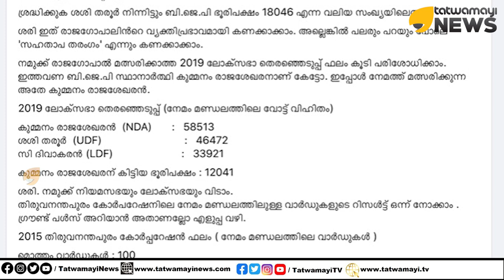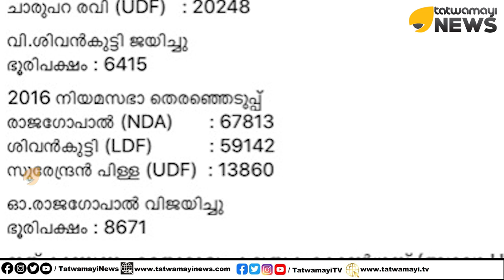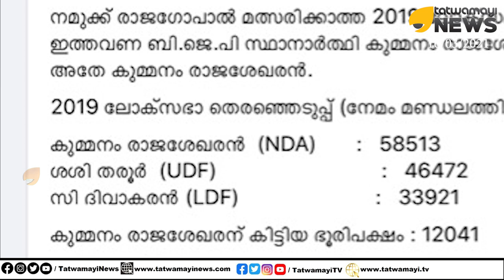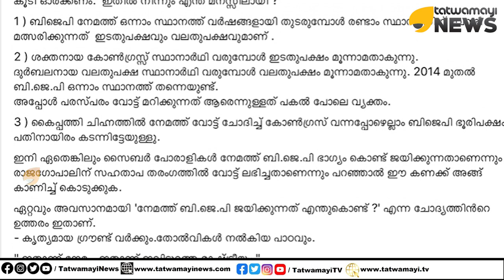നേമം കേരള ബിജെപിയുടെ ഗുജറാത്ത്‌ തന്നെ!കാരണം ഇതാണ്...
നേമം കേരള ബിജെപിയുടെ ഗുജറാത്ത്‌ തന്നെ!
കാരണം ഇതാണ്...